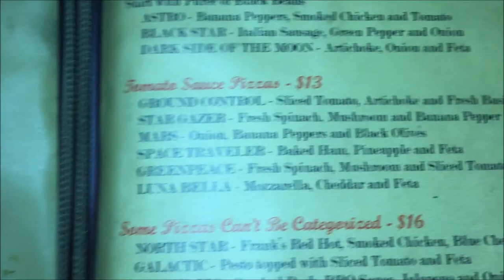VLOG|Fiddle in the Cabbage Patch